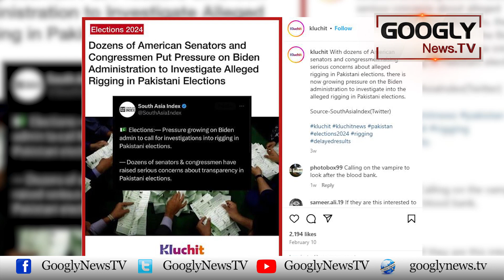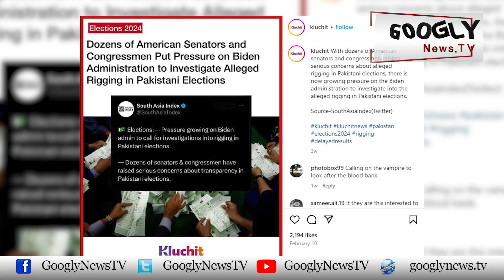American Senators Ka Pakistani Election Dhandli Kei Tehqeeqat Ka Mutaliba Kiyun? | Googly News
American Senators Ka Pakistani Election Dhandli Kei Tehqeeqat Ka Mutaliba Kiyun?